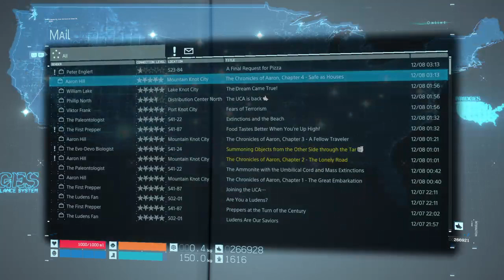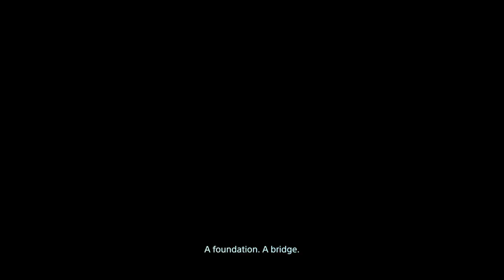Death Stranding Pt25- No Commentary [Back at it!]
Took a break from streaming so I could run around paving roads and getting 5 star ratings. Now Let's get back to the story progression.

Want to catch me livestreaming? and hit the follow button to be notified when I go live.

Sam Bridges must brave a world transformed by the Death Stranding. Carrying the remnants of our future in his hands, he embarks on a journey to reunite the shattered world.
Forming connections within the world and beyond, the "social strand system" ushers in the new Strand Game Genre.

I am not a professional streamer. I'd love for that to open up as a door in the future, but I doubt that will ever happen.
I DO NOT use a face cam.
I DO NOT use a mic.
I prefer to remain silent so others can experience it with me.
Please note, I am human. I will make mistakes while playing. I'm not going for all perfect choices.